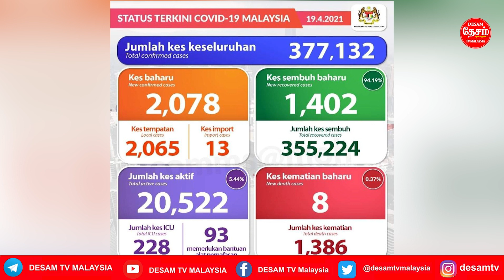APRIL 19 MALAYSIA TAMIL NEWS பள்ளிகள் மூடல்;75 ஆண்டு தமிழ் வானொலி ஒலிபரப்பு-ஆறுமுகம் பாராட்டு